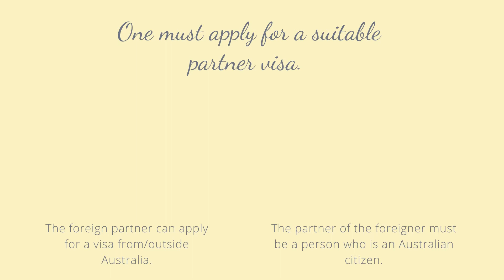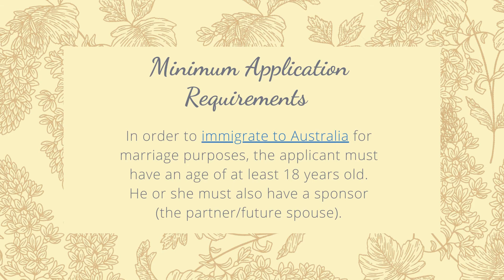Obtain Australian Citizenship by Marriage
If you are interested in obtaining Australian citizenship by marriage, please contact our immigration lawyers for legal advice,

Slide 1

Slide 2

One must apply for a suitable partner visa.
The foreign partner can apply for a visa from/outside Australia.
The partner of the foreigner must be a person who is an Australian citizen.

Slide 3

Types of Visas in Australia
Foreigners who want to relocate here based on their relationship with their Australian partners can apply for temporary or permanent visas.

Slide 4

Foreign partners can apply for the Prospective Marriage Visa or the Partner Visa.

Slide 5

Prospective Marriage Visa in Australia
This is the first type of visa foreigners can apply for. Once issued, the person has a right to stay in Australia for a period of 9 to 15 months.

Slide 6

Those who hold the Prospective marriage visa can then apply for the partner visa (issued on a temporary basis).

Slide 7

Later on, the temporary visa can be changed into a permanent visa, which is the single visa that can open the way to obtaining citizenship in Australia and enjoy any other rights that Australian citizens have.

Slide 8

The issuance of the visa
The processing of the visa application depends on the visa type you need. The issuance of the Partner Visa (Permanent) can vary between 9 to 14 months.

Slide 9

Minimum Application Requirements
In order to immigrate to Australia for marriage purposes, the applicant must have an age of at least 18 years old. He or she must also have a sponsor (the partner/future spouse).

Slide 10

Those who will apply and receive the Partner Visa (Permanent) will have the right of bringing in Australia other family members.

Slide 11